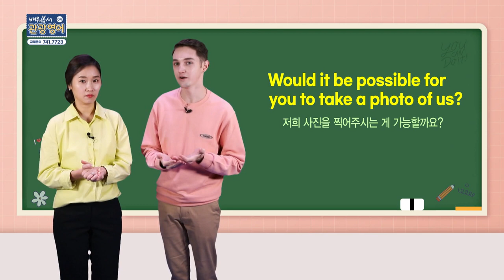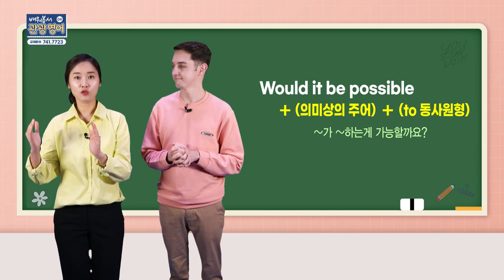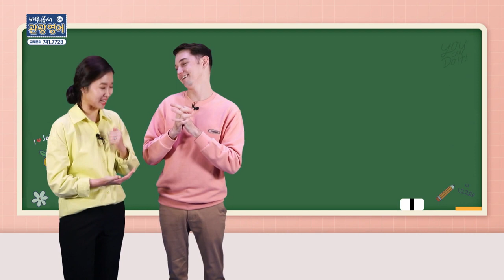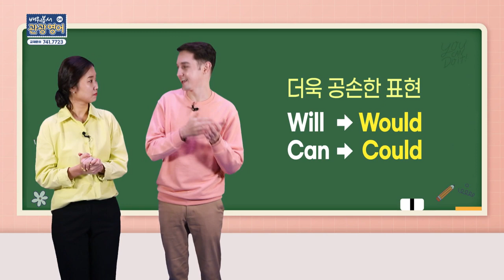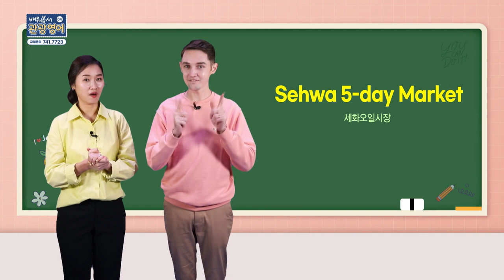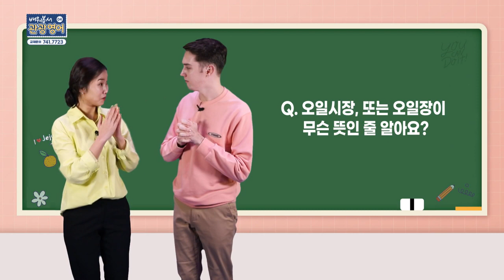2020 배워봅서 관광영어 - 4강